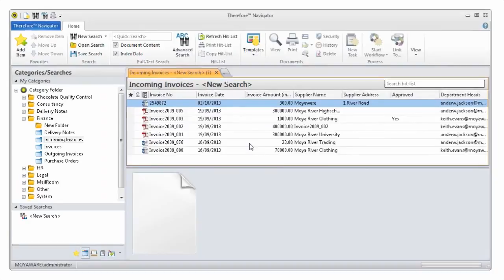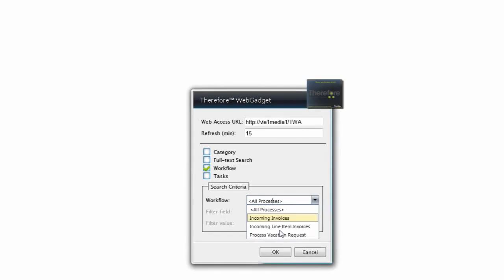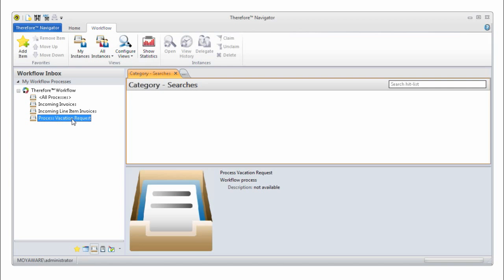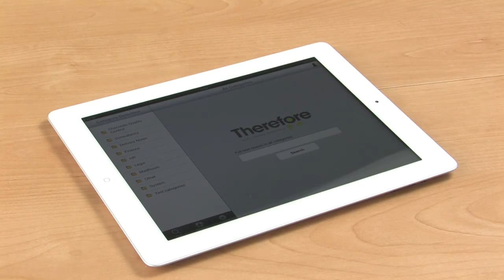Therefore™ 2013 Service Pack 1 French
Therefore 2013 Service Pack 1 has been released. Watch this video, in French, to see how it can improve your productivity.

Pour une liste complete de toutes nos vidéos, rendez-vous sur notre chaîne anglaise.